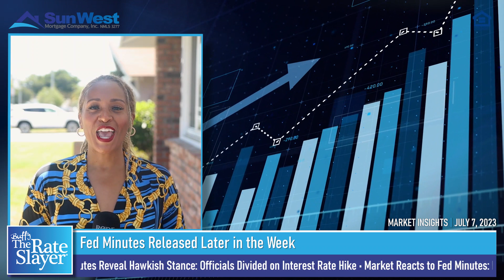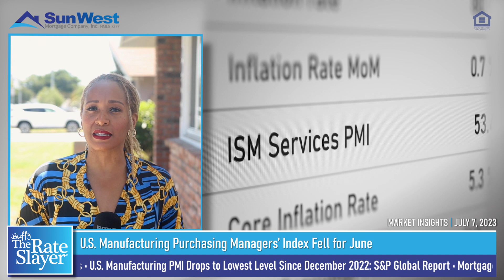Workforce Avalanche, Rates Racing in Its Wake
Curious about the latest market trends? Buffy the Rate Slayer has got you covered! In this week's episode, explore the Federal Reserve's decision, the surge in job openings, oil price movements, and the state of the housing market. Stay ahead of the game with our weekly market insights!

All products are subject to credit and property approval. Other restrictions and limitations apply. The content here does not substitute for professional legal, securities, tax or accounting advice. The housing and residential financing offered herein is open to all without regard to race, color, religion, gender, sexual orientation, handicap, familial status or national origin. Sun West Mortgage Company, Inc. (NMLS ID#3277, is an Equal Opportunity Lender and holds a Financing Law License (#6030119) [Loans made or arranged pursuant to a California Financing Law license], licensed by the California Department of Financial Protection and Innovation, Phone: (866) ASK-CORP; has a DRE Real Estate Corporation License Endorsement (#00793885), licensed by the California Department of Real Estate; sponsors an Individual Mortgage Loan Originator License (#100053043) for Gurpreet Singh Pahwa (NMLS ID 344709|D: , the “Responsible Party”; licensed by the Delaware State Bank Commissioner to engage in business in Delaware under license number #9970, expiration date 12/31/2023; an Illinois Residential Mortgage Licensee (MB.6760356), licensed by the Illinois Department of Financial & Professional Regulation - Residential Mortgage Banking, 555 West Monroe Street, 5th Floor, Chicago, Illinois 60661, General Inquiries: 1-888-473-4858, TYY: 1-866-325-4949; a Kansas licensed mortgage company License (MC.0025313); Licensed in Massachusetts as a Lender Lic. No. ML3277; licensed by the N.J. Department of Banking and Insurance; licensed Mortgage Banker - NYS Department of Financial Services; Ohio Lic. No. RM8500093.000; Mortgage Lender in Puerto Rico; Rhode Island Licensed Lender; licensed residential mortgage loan originator, 9101 Lyndon B. Johnson Fwy, Suite 300, Office #20 and 21, Dallas, TX 75243 (NMLS ID 2419400); Washington (CL-3277). Sun West Mortgage Company, Inc. is licensed in Connecticut as Mortgage Possible; in Nebraska as Cal State Funding, Inc.; in Georgia as a Georgia Residential Mortgage Licensee holds a Mortgage Lender License/Registration (#3277) licensed by the Georgia Department of Banking and Finance; in New Mexico as Sun West Mortgage USA, Inc.; in Utah as Sun West Mortgage USA Company, Inc. For licensing information, go for the full list of license information. In all jurisdictions, the principal (Main) licensed location of Sun West Mortgage Company, Inc. is 6131 Orangethorpe Avenue, Suite 500, Buena Park, CA 90620, Phone: . to view Texas Complaint Notice and Servicing Disclosure.